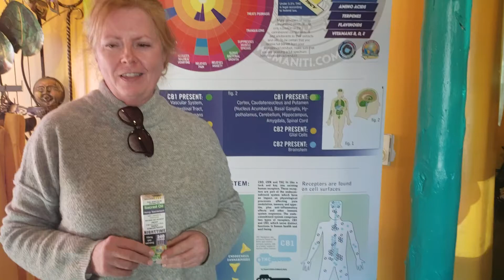Testimonial- Wakes up with no aches and stop daytime Anxiety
Get your Nighttime Oil Wumaniti.org